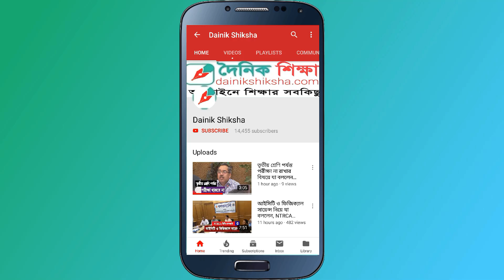ই-লার্নিংয়ে টেকসই প্রযুক্তি ব্যবহারের পরামর্শ শিক্ষা উপমন্ত্রীর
যুগের সাথে তাল মিলিয়ে শিক্ষার মানোন্নয়নে গুরুত্ব দিয়েছে সরকার। তাই, তথাকথিত পাঠ্যবই বা কাগজ কলমের শিক্ষা থেকে বেড়িয়ে এসে ইলেক্ট্রনিক প্রযুক্তি ব্যবহার করে শিক্ষার্থীদের সহজ স্বাচ্ছন্দে পাঠদান করার প্রক্রিয়া ই-লার্নিংয়ে গুরুত্ব দিয়েছে শিক্ষা মন্ত্রণালয়। শিক্ষার সার্বিক মানোন্নয়নে সব শিক্ষার্থীর কাছে ই-লার্নিং পৌঁছে দিতে টেকসই প্রযুক্তি ব্যবহারের পরামর্শ দিয়েছেন শিক্ষা উপমন্ত্রী মহিবুল হাসান চৌধুরী নওফেল। বৃহস্পতিবার (১৩ জুন) রাজধানীর একটি হোটেলে আয়োজিত ‘মাধ্যমিক পর্যায়ের শিখন শেখানো কার্যক্রমে ই-লার্নিংয়ের ব্যবহার’ শীর্ষক এক গোলটেবিল বৈঠকে আলোচনাকালে এ পরামর্শ দেন তিনি।

বিস্তারিত ভিডিওতে: